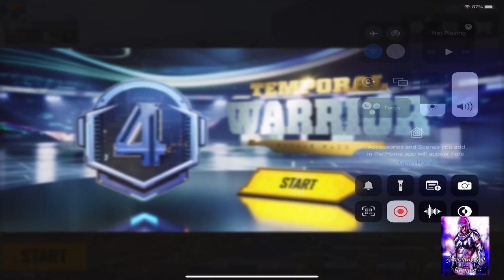M4 TEMPORAL WARRIOR ROYAL PASS | CHRONO CYBORG | MECHA BRUISER | MOUSE TRAP UAZ